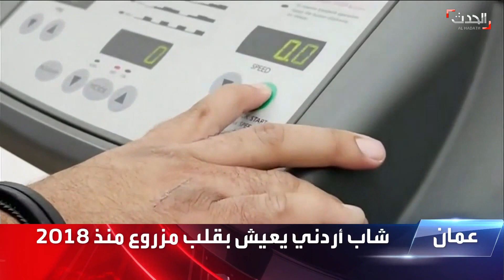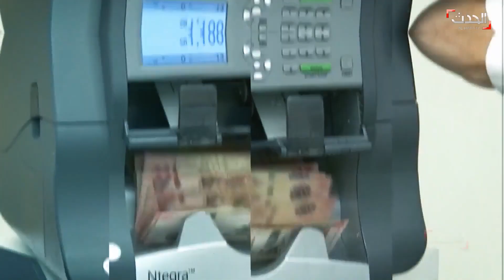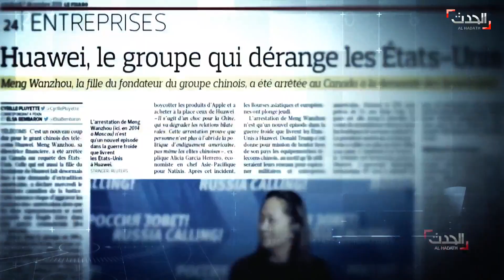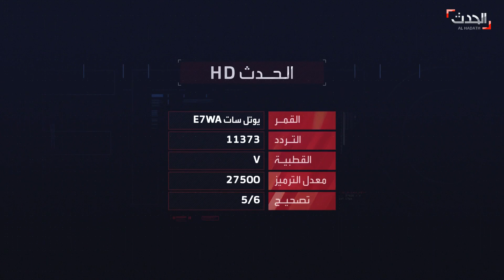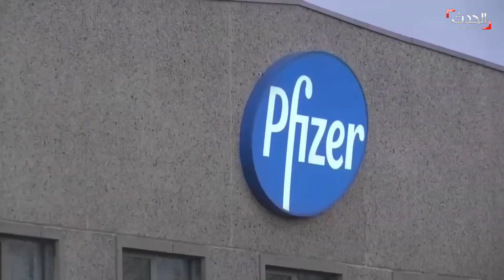ستوديو الحدث | رئيس الأركان اليمني: المعركة مع الحوثيين “وجودية".. وإضراب جزئي للصيدليات بلبنان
ستوديو الحدث | الجمعة 9 يوليو 2021